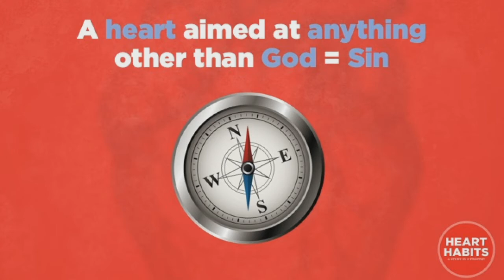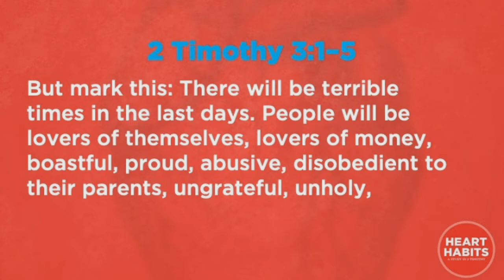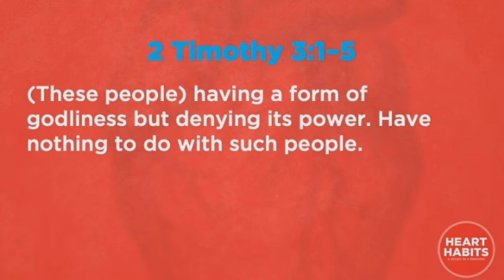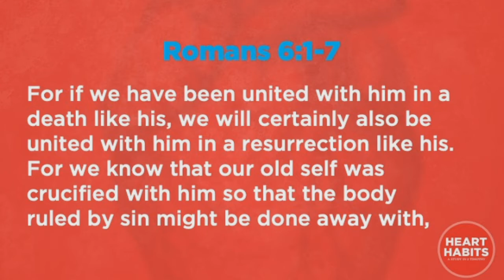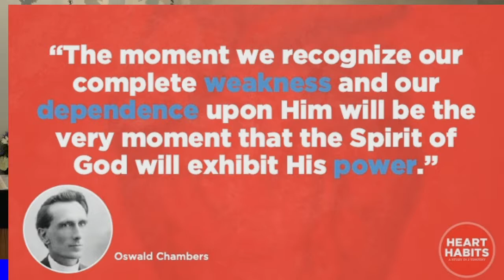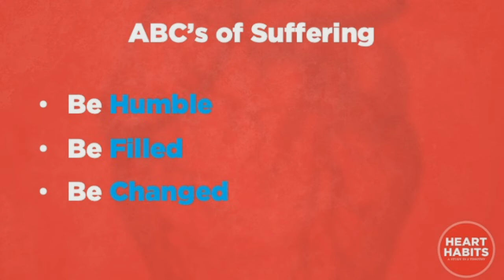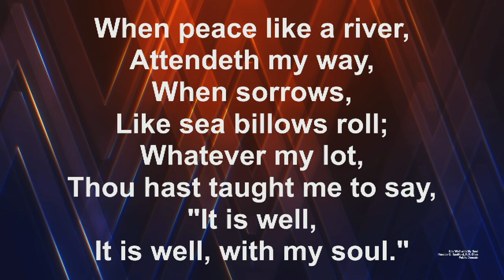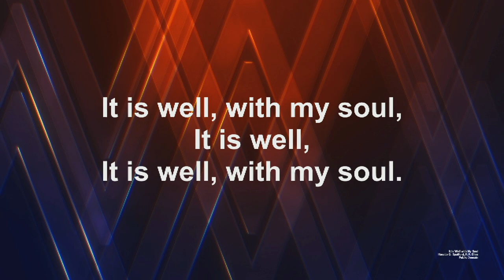Heart Habits 08MAY2022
A study in 2 Timothy
Pastor: Jarren Rogers